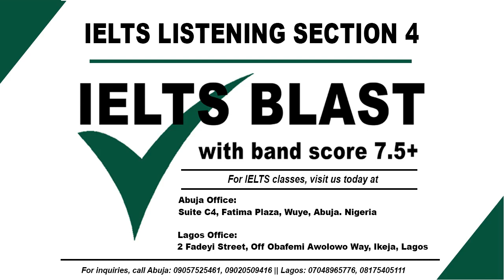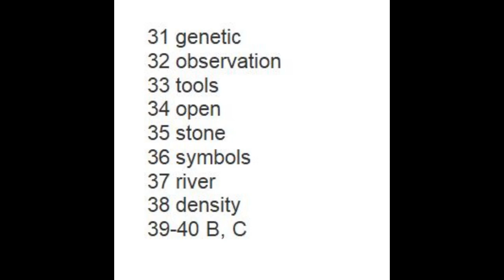Ielts Listening Section or Part 4 | Practice 23 - Real Ielts Listening Section or Part four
Big Thanks, Other British Council Real IELTS Listening Section or Part 4 are:
- Ielts Listening Section or Part 4 | Practice 24

- Ielts Listening Section or Part 4 | Practice 25

- Ielts Listening Section or Part 4 | Practice 26

- Ielts Listening Section or Part 4 | Practice 27

- Ielts Listening Section or Part 4 | Practice 28

- Ielts Listening Section or Part 4 | Practice 29

- Ielts Listening Section or Part 4 | Practice 30

- Ielts Listening Section or Part 4 | Practice 31